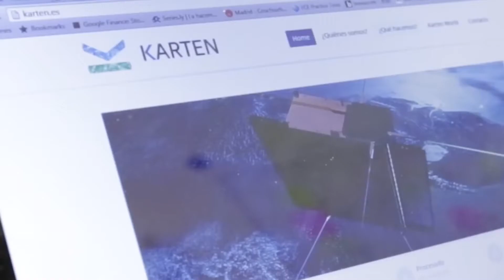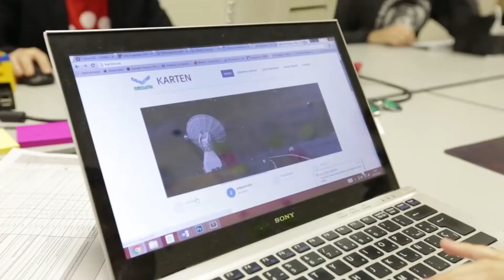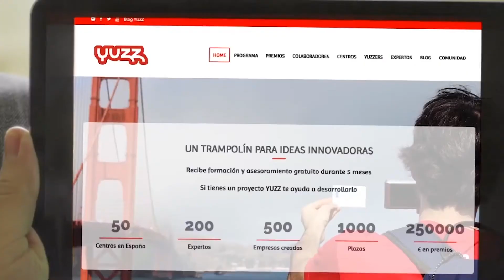Emprendimiento juvenil: Nanosatélites para observar desde el espacio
Si crees en tus ideas y te apasionan, hay que trabajar en ello y buscar el apoyo necesario. Lo sabe Ainhoa Cid, una gijonesa de 25 años licenciada en Topografía, ganadora del Premio Yuzz de Santander, que hoy tiene su propia startup para la creación y el lanzamiento de nanosatélites dedicados a la observación de la tierra. Una charla de Pedro Duque en Gijón le despertó la idea que hoy ya es una realidad. Esta es su historia.